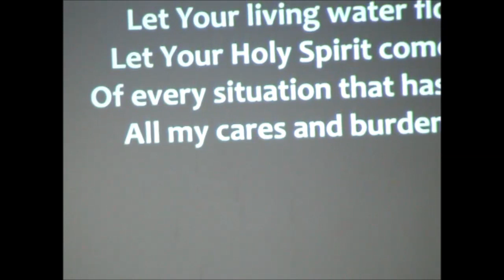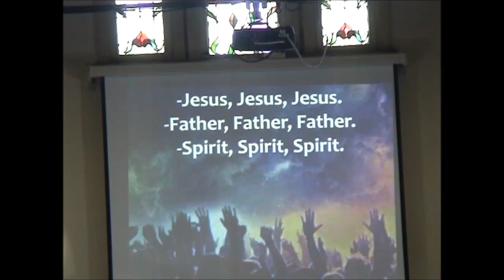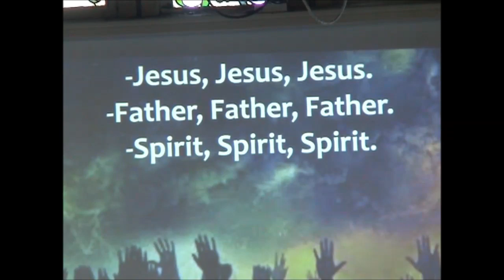helping others..this clip in aid to try help stop the CORONA VIRUS IN SOUTH AFRICA..